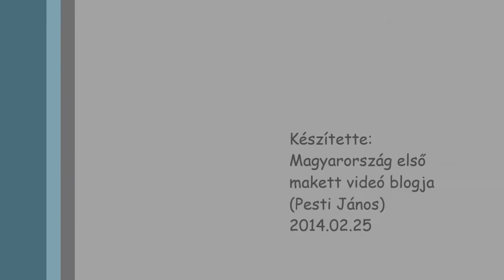Épitsünk villamost 3.rész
Elkezdtem a MiniArt villamosát és megosztom veletek az építés mozzanatait  videó bejegyzések formájában